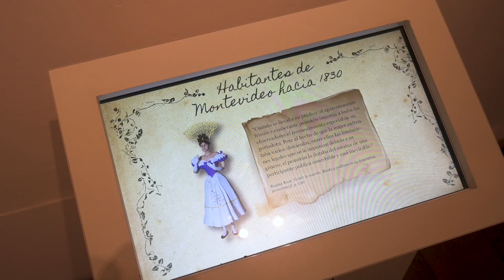La Bonite - Exposición en el Museo Histórico Cabildo. Marzo 2023- Marzo 2024.